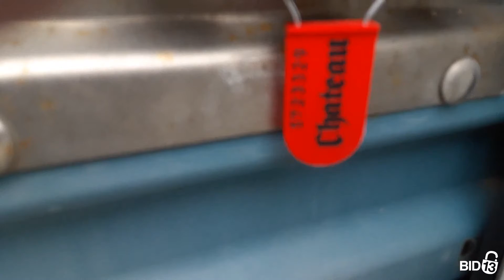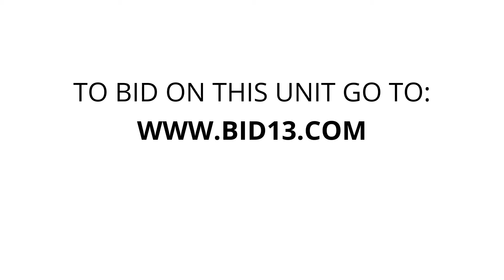Rutland Self Storage - Unit L-25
boxes, furniture, misc